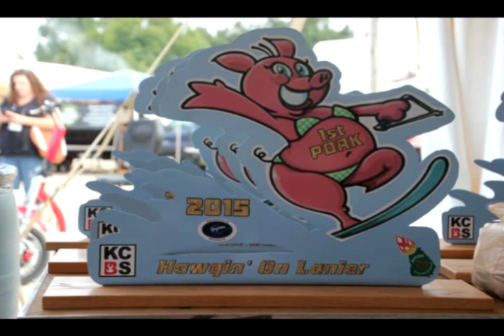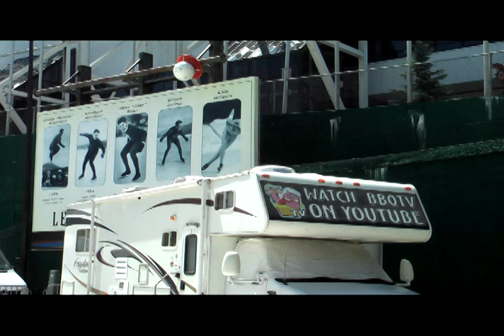Hawgin on Lanier 2015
So much going on a great time was had by all.  Unfortunately we did not make it to see the entire action packed event.  We did catch a strong field of BBQ competitors.  Thank you for having us.  A job well done by the Jaycee's and GBC.